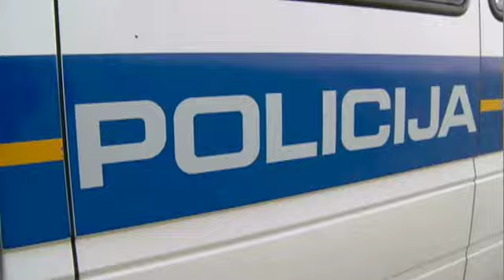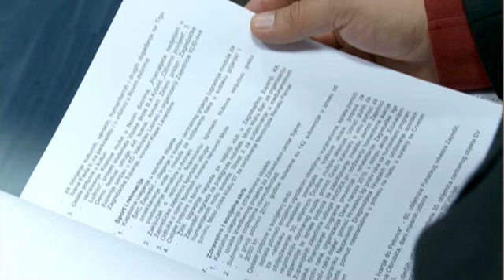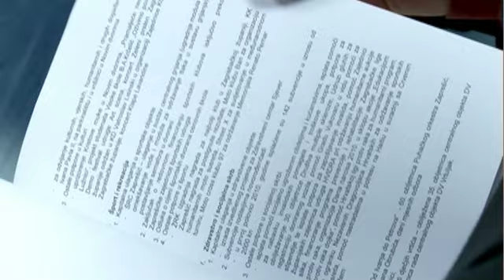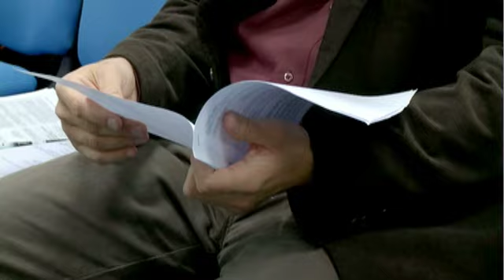TV Zaprešić, 7 dana 25.09.2010. dio I